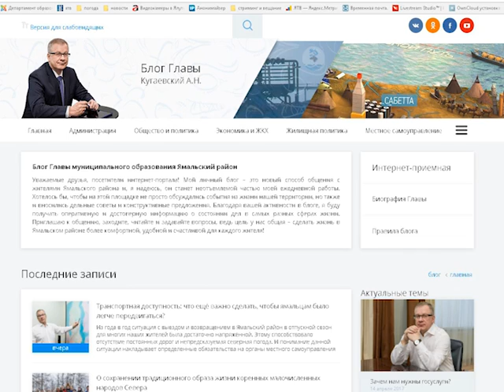БЛОГ ГЛАВЫ ЯМАЛЬСКОГО РАЙОНА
«Транспортная доступность: что ещё важно сделать, чтобы ямальцам было легче передвигаться?» - это новая тема, которая освещается на страницах Блога Главы Ямальского района. \\Из года в год ситуация с выездом и возвращением в Ямальский район в отпускной сезон для многих жителей была достаточно напряжённой. Этому способствовало отсутствие постоянных дорог и непредсказуемая северная погода